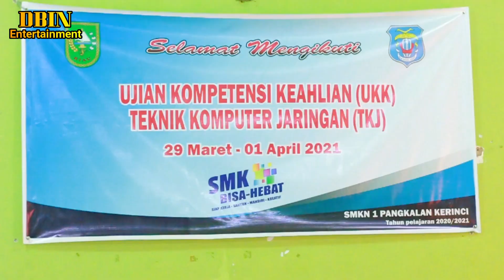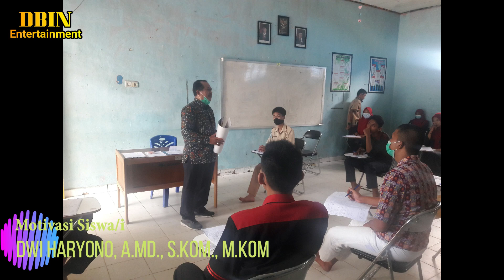ALUMNI SAR GEBRAK INTERNET PERTAMA PELALAWAN | VLOG DHY & HY | UKK SMKN1 PANGKALAN KERINCI | DBIN 92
ALUMNI STMIK AMIK RIAU DI PELALAWAN PERTAMA KENALKAN AKSES INTERNET DI KABUPATEN PELALAWAN PROVINSI RIAU.

SMK NEGERI 1 PELALAWAN BASIS TEKNOLOGI PANGKALAN KERINCI DALAM MEMBENTUK KARAKTER DAN SDM.

PAK HERIYANTO, S.KOM, M.KOM DAN JUNAEDI, S.KOM ADALAH MOTOR PENGGERAK DALAM MENGHASILKAN SDM BERBASIS TEKNOLOGI DI KAB. PELALAWAN.

SMK BISA.